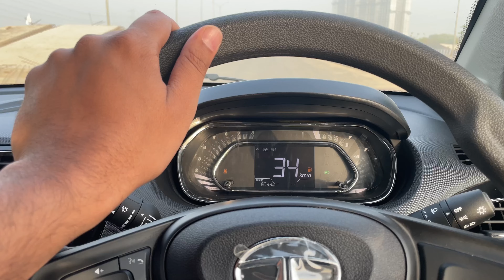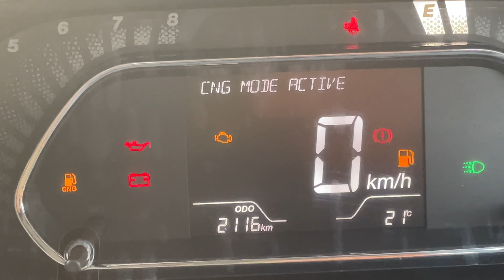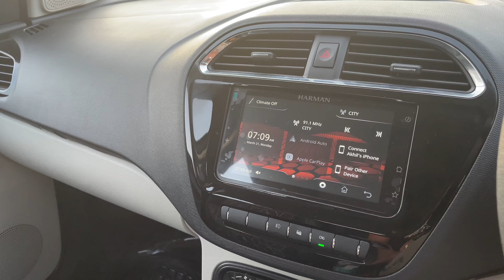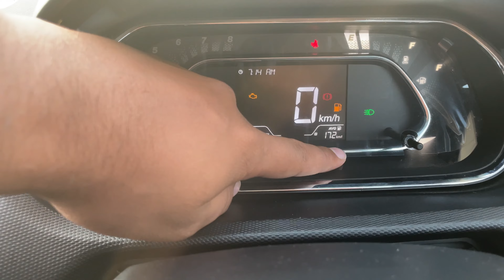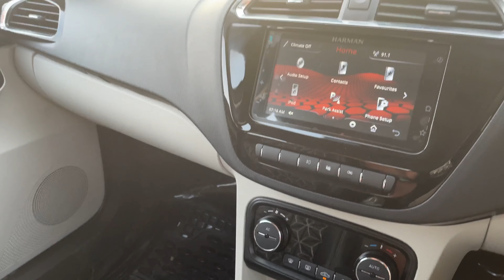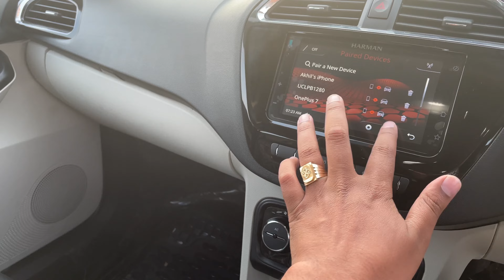₹2/km Tata Tiago CNG Ownership Review | Mileage | Safety | On Road Price